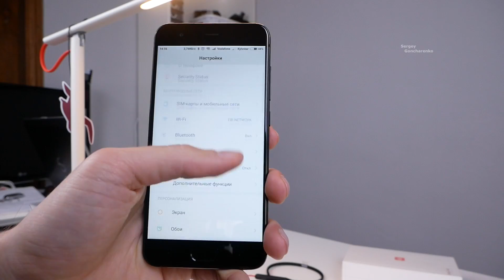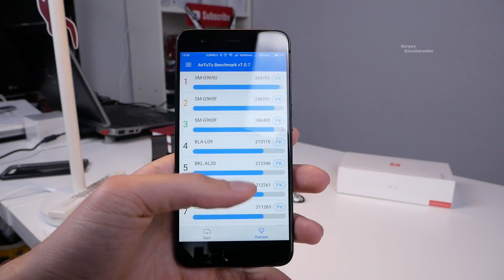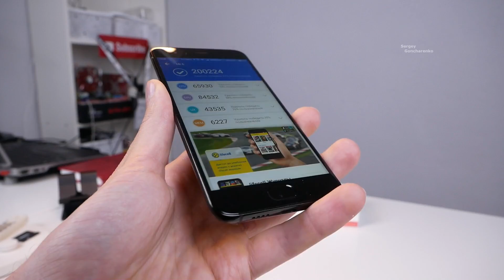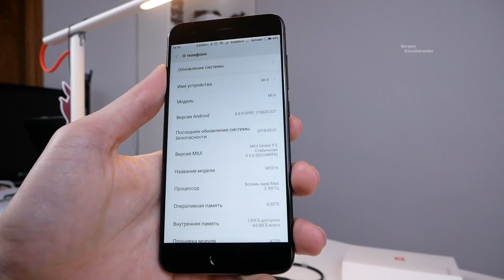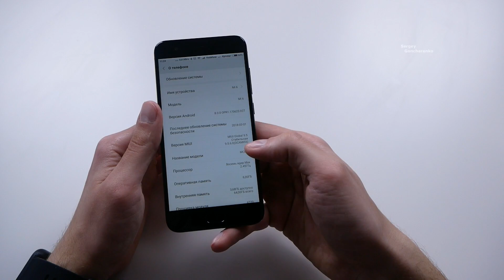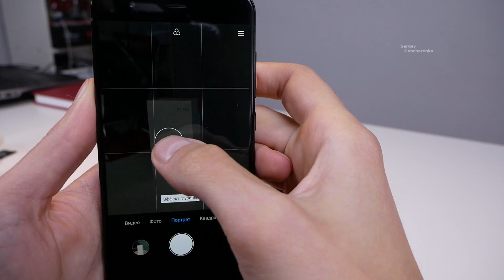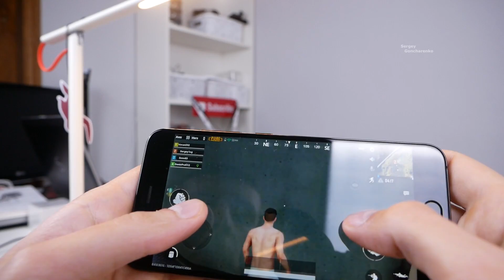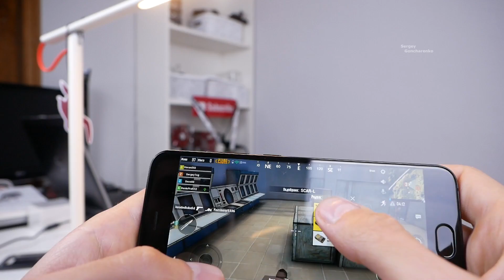5 причин почему стоит купить Xiaomi Mi6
5 причин почему стоит купить Xiaomi Mi6